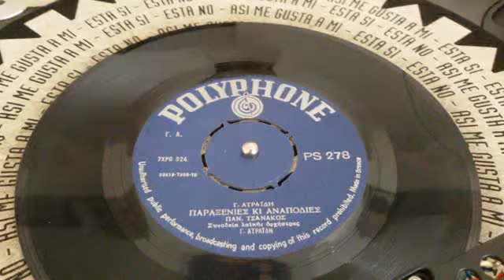ΠΑΡΑΞΕΝΙΕΣ ΚΑΙ ΑΝΑΠΟΔΙΕΣ ΠΑΝ ΤΣΑΝΑΚΟΣ MP4 360p MPEG4